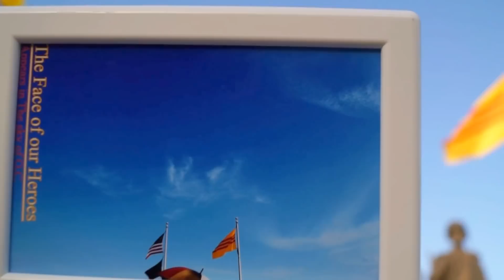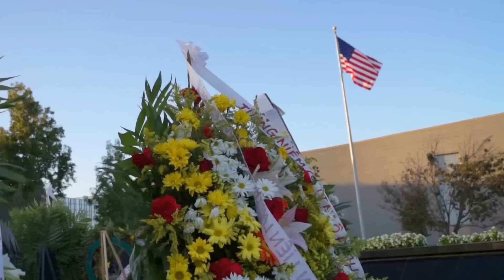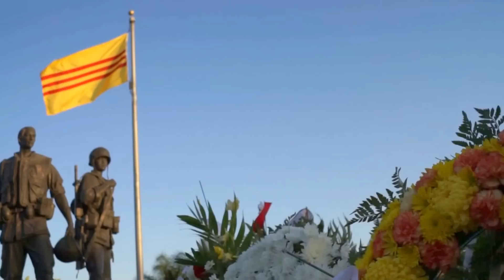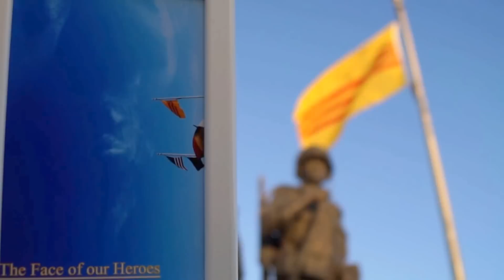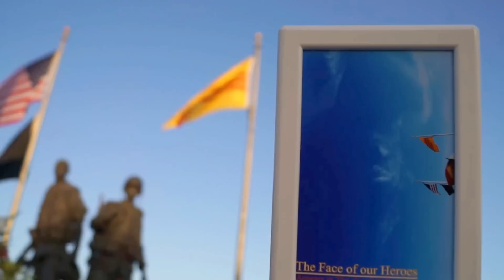THANH GIONG CANH BAO-BAO CAO HOI DONG CUU NGUY VIET NAM